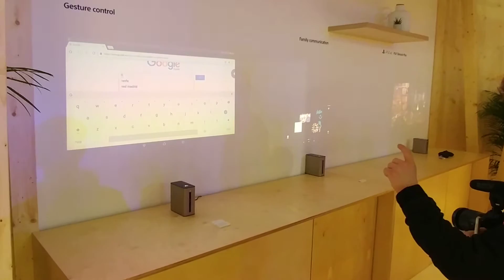Sony Xperia Touch in action. Wall.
Live from MWC in Barcelona